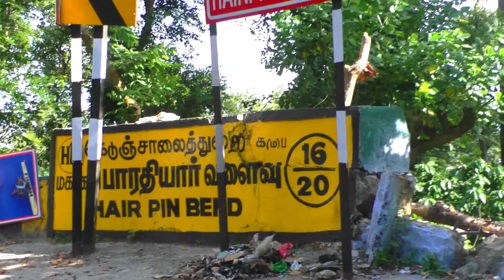Online Anand: Mini Volvo Bus and Car suddenly escape accident in 16/20 Hairpin Bend Turning on Road.